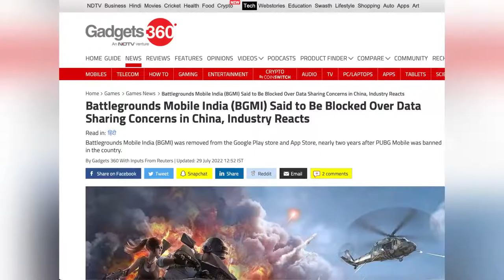BACK TO CALL OF DUTY MOBILE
These are my highlights for COD MOBILE and some memes and shit.

Device played on: IPHONE 7 (2016)

Audio: Loopback, AirPods Pro